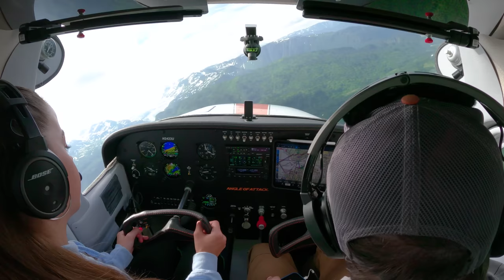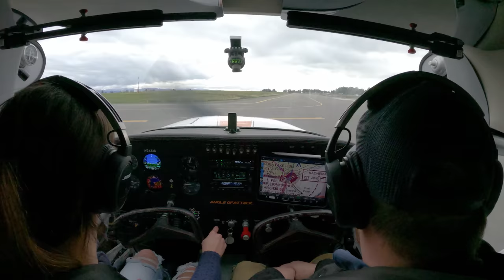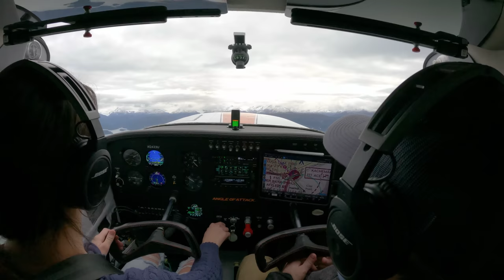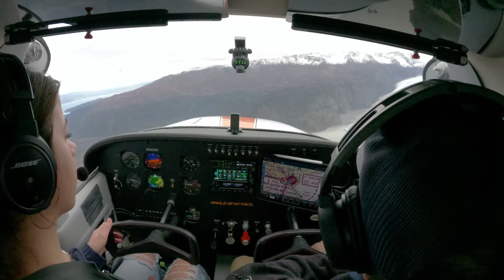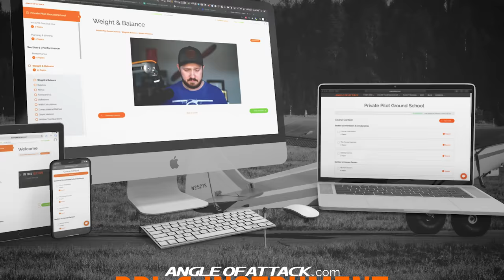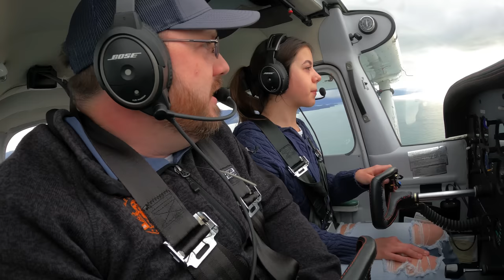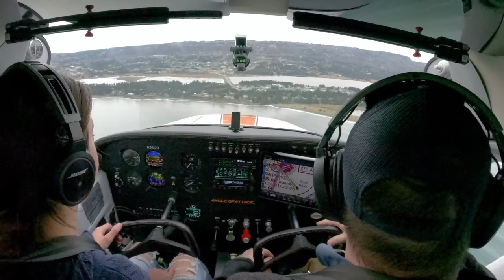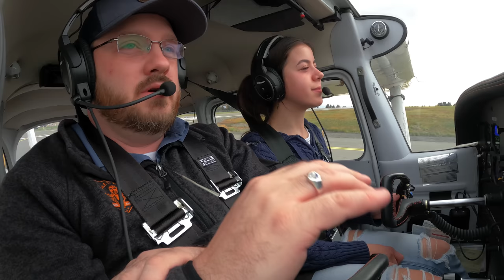Sienna is SLICING the Skies | Flight Training with Real Student Pilot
. We are continuing on with Flight Training Lessons for Sienna, a student pilot working on her Private Pilot license (certificate). We've been flying a lot recently and she's making progress as she learns to become a pilot.

In this lesson, we mix things up a little bit. Instead of going out and doing a syllabus type lesson, her dad wants to come along. Not the best time for stalls, slow flight, or steep turns!

Most of our work so far has been the basics of coordination, holding altitude, heading, and positive control of the aircraft. Flying the Cessna 172 isn't that hard. It's a very pilot friendly airplane. So even after a few student pilot flight lessons she's really doing well at controlling the airplane.

As we takeoff and go fly through the mountains here in Alaska, the scenery is incredible as always. It being winter time almost, snow is starting to falling on the peaks. But you see some great foliage as well.

Sienna does a great job controlling the airplane with her coordinated turns, stick and rudder skills, and holding altitude.

What I really like about this flight lesson is it's a practical and real flying scenario. This is the type of flying she'll be doing once she gets her private pilot license. But intermixed is me as a CFI teaching her how to do it, and giving pointers. It just went really well. She's doing really well so far.

Want to be a pilot? Take online ground school and do checkride prep with us

CHAPTERS:

0:00 Welcome
0:46 Intro
1:00 Coming Up
2:46 CLEAR
3:20 Radio Test
4:10 Situational Awareness
5:30 Take Off
6:45 Coordinated Turns
7:34 Leveling Off
8:40 Clearing Turns
11:02 Glacier
14:17 Online Ground School
17:28 Descent to Landing
20:05 Crosswind Landings
25:21 Back to the Studio
26:25 End Credits